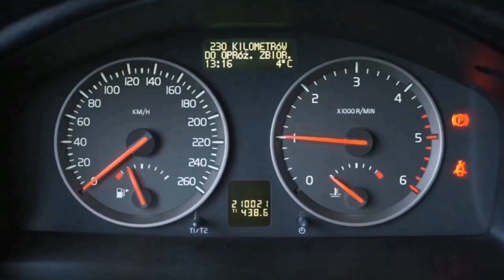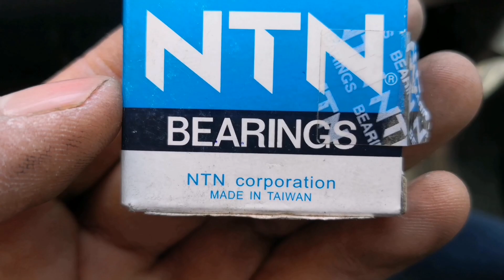صوت مزعج في المحرك والسبب مولد الكهرباء وتم اصلاحه Bruit a normal dans le moteur cause alternateur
Golf 5
Golf4
Seat
Skoda